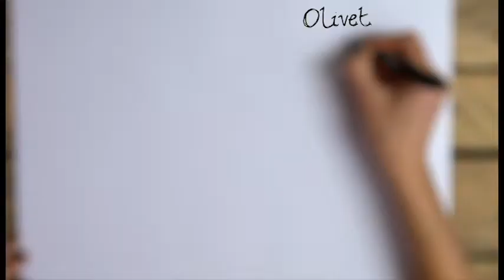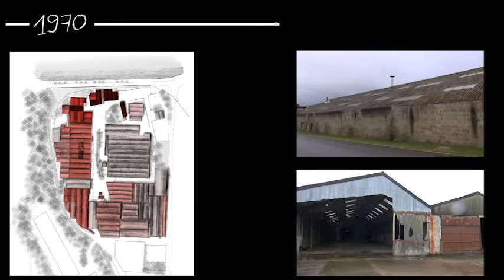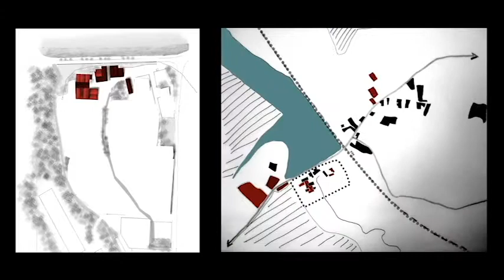Film Port-Brillet - Projet de fin d'études - ENSAB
Port-Brillet (1978 hab) a vécu plus de quatre siècles grâce à sa fonderie, et est à présent ancrée dans une histoire industrielle et ouvrière indélébile. Cette vidéo relate une perception personnelle du lieu, première étape de la réalisation d'un projet de fin d'études d'architecture (ENSAB). Projet réalisé en collaboration avec Elise Petitpas sous la direction de M. Vincent Jouve.